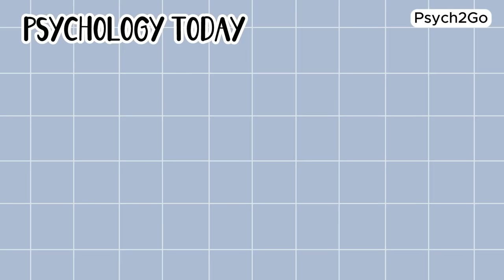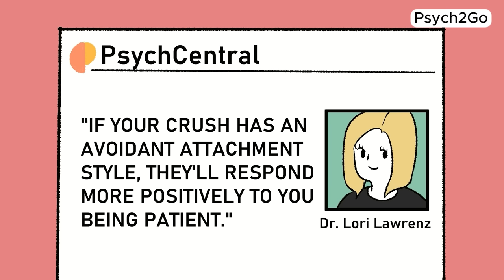6 Things To Know About Your Crush Before Dating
Thinking about dating your crush? Hold on! Before you dive in, there are six important things you should know. In this video, we'll break down these key points to help you understand your crush better. We'll talk about stuff like what they value, how they communicate, and if you both share interests. These tips will make sure your relationship starts off on the right foot. Get ready for some easy-to-follow dating advice and love tips! Whether you're just starting to like someone or you're ready to take things to the next level, these insights will help you out. It's important to learn how to build a strong and happy relationship from the get-go. Don't miss out on these essential pointers for a successful dating journey!

Writer: Chloe Avenasa
Editor: Rida Batool
Script Manager: Kelly Soong

References:
Chapman, G. D., & Chapman, G. (2010). The five love languages: The secret to love that lasts. Northfield Pub.
Fuller, K. (2021). "Why It's So Important for Couples to Talk About Their Values." Psychology Today.
Lebow, H. I. & Lawrenz, L. (2022). "How to Increase Intimacy and Communication with an Avoidant Partner: 21 Ways." PsychCentral.
Steber, C. & Isaac, P. J. (2021). "So, Does Your Partner Need To Know Everything?" Bustle.
Lewandowski Jr., G. W. (2022). “Romantic relationships foster individual growth? The psychology of bonds that enrich the self.” The Economic Times.
Tartakovsky, M. S. (2016). "4 Ways to Get to Know Your Partner on a Deeper Level." PsychCentral.